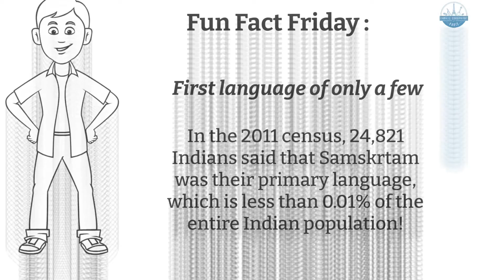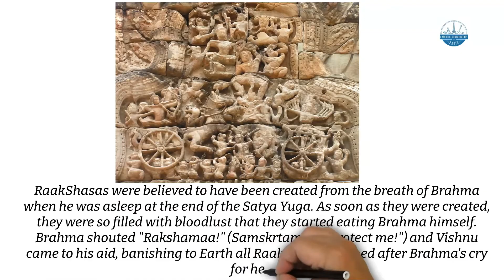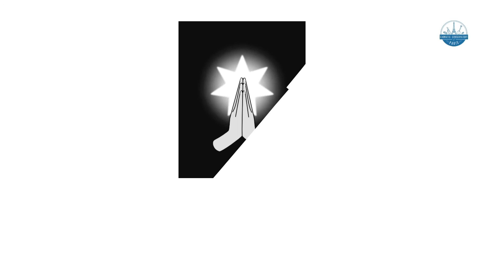Amarakosha English Episode 19 1st part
The Amarakosha is the popular name for Namalinganushasanam, a thesaurus in Sanskrit written by the ancient Indian scholar Amarasimha. It is the oldest kosha (Dictionary).

Aniruddha is a 8 year kid who is passionate about learning different languages. Inspired by his Mother's work on Bhagavadgita Doodles, Aniruddha has started the Amarakosha Doodle videos voluntarily. Aniruddha feels blessed to get guidance from his Guru Sri Rohit Sharma who teaches Amarakosha and Spoken Sanskrit.

Aniruddha Kandadai, son of Bhavana Pradyumna and Pradyumna Kandadai who first identified the ragas at the age of 16 months is trained by his mother Bhavana Pradyumna. He loves to play chess and enjoys coding. Aniruddha can read and write 8 languages - Sanskrit, Kannada, Tamil, Telugu, Hindi, English, French and Russian. He learns Carnatic Vocal, Konnakkol and Mridangam along with his School activities. Creating Doodle videos is his new found hobby!

No part of these videos shall be copied reproduced or used without the prior consent of the association or the authority.